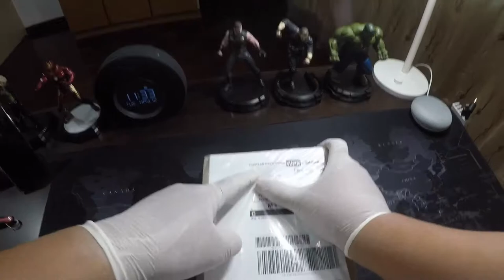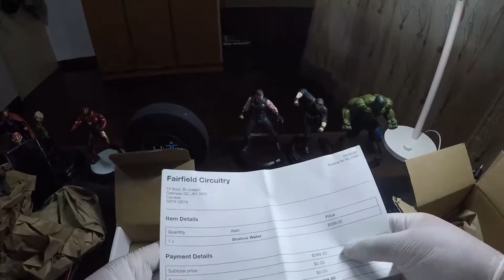Unboxing Fairfield Circuitry - Shallow Water K-Field Modulator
I was looking for a chorus/vibrato pedal for my pedal board and it came down to Walrus audio's Julia and this pedal the Fairfield Circuitry Shallow Water. After watching countless demo, I fell in love with it and I just wanted to share it to all my friends how great of a pedal this is .  There's no demo here but just what to expect when you get yourself one.

GEARLIST
Secondary Camera: Samsung NX300m
Tripod : Joby Gorillapod
Main Phone : Samsung Galaxy A71
Secondary Phone : Honour 8x (PokemonGo)
Drone: DJI Spark